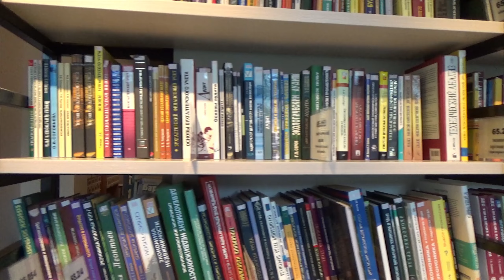"library, young woman, book" - Free Public Domain Video